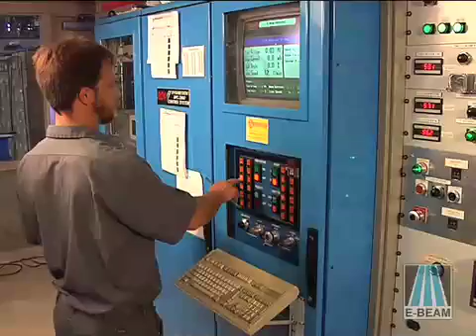Sterilization by E-BEAM Services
E-BEAM Services provides a cost-effective, environmentally responsible method for high-volume sterilization of medical products in their final packaging. Information on electron beam technology, materials, properties, and application technology! E-Beam Services Inc has been helping customers to make great products for over 30 years. ISO Certified. Be it wire, cable, sheet or tubing, E-Beam Services has you covered!